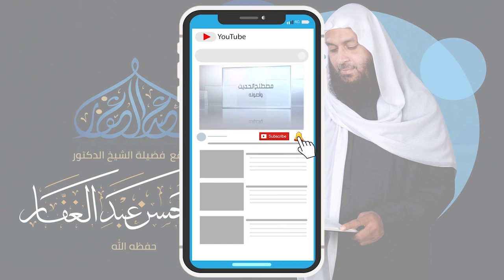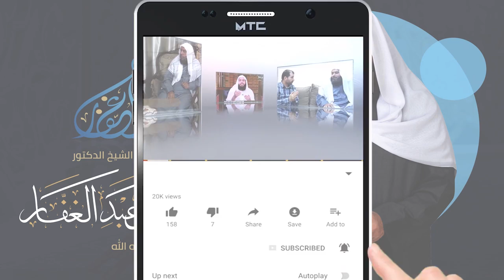شعب الإيمان - باب في تعظيم القرآن المجيد - المجلس (33) 25/10/2020